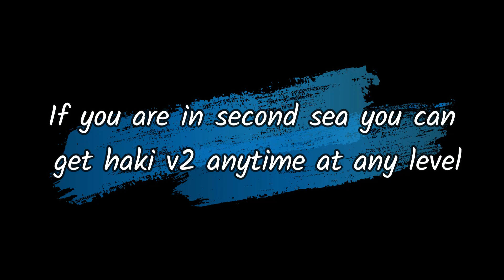Haki V2 Glitch in Roblox Grand Piece Online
I will show you in this video how to get haki v2 through exploiting a glitch in the Roblox gpo Grand Piece Online.
Busoshoku Haki V2 is the subject of this page. See Busoshoku Haki V1 for the first version.
The Armament Haki "V2" (also known as the Busoshoku V2) is a significant enhancement over the standard Armament Haki.
When you max Haki V2, it lasts exactly 3 minutes and 30 seconds and gives you a damage increase over V1, giving you a total of +22.5 percent damage increase.
When the bar is depleted, it takes 1 minute and 42 seconds to fully replenish.
After obtaining it, the user's "spirit color" is completely random, however it can be modified for Robux.png50 at the ln-game shop.
Grand Piece Online is the long-awaited 2020 seafaring ROBLOX game developed by Grand Quest Games. Discover hidden islands across the ocean, scavenge for treasure and exotic fruits known to empower their eaters, challenge imposing bosses, and both form and shatter crews.
Roblox is an online game platform and game creation system developed by Roblox Corporation. It allows users to program games and play games created by other users. Created by David Baszucki and Erik Cassel in 2004 and released in 2006, the platform hosts user-created games of multiple genres coded in the programming language Lua. For most of Roblox's history, it was relatively small, both as a platform and a company, due to both co-founder Baszucki's lack of interest in press coverage and it being "lost among the crowd" in a large number of platforms released around the same time. Roblox began to grow rapidly in the second half of the 2010s, and this growth has been accelerated by the COVID-19 pandemic.[7][8]

Roblox is free-to-play, with in-game purchases available through a virtual currency called "Robux". As of August 2020, Roblox had over 164 million monthly active users, with it being played by over half of all children aged under 16 in the United States.[9][10]